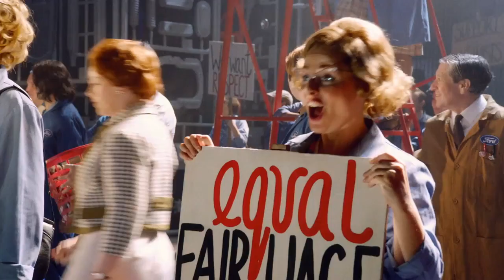Made In Dagenham the Musical - Official Trailer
Made in Dagenham the Musical is currently playing at the Adelphi Theatre in London's West End.